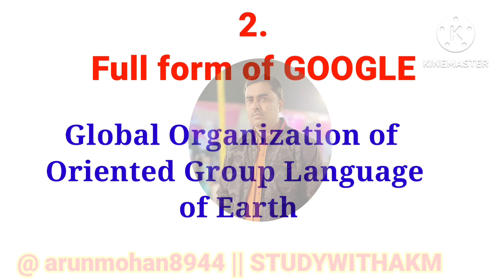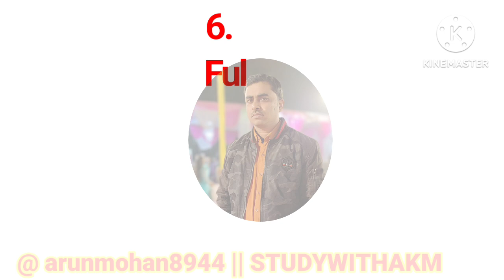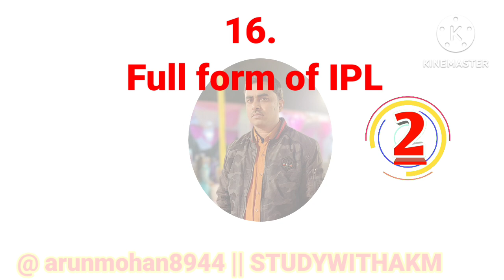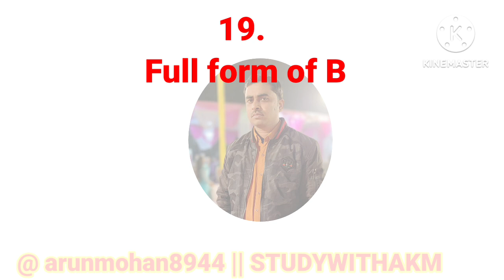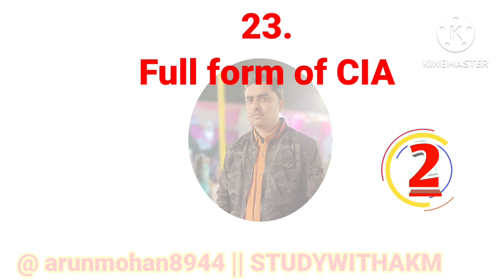GK QUIZ- 22 || FULL FORM || IMPORTANT GK